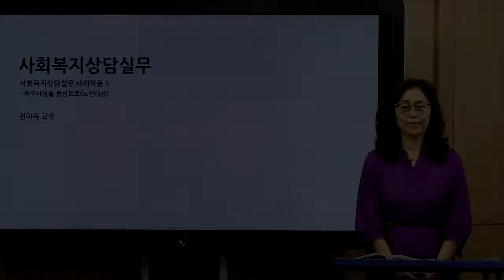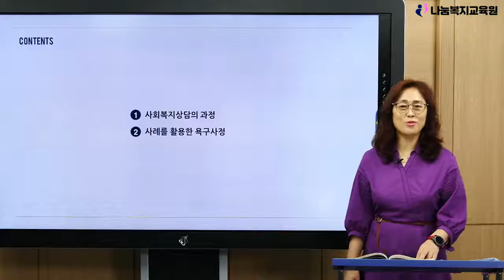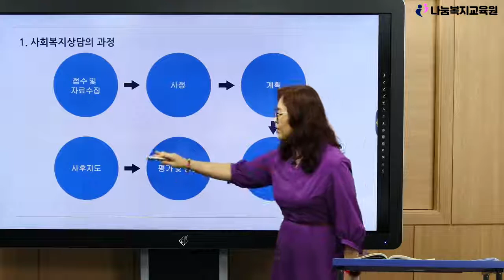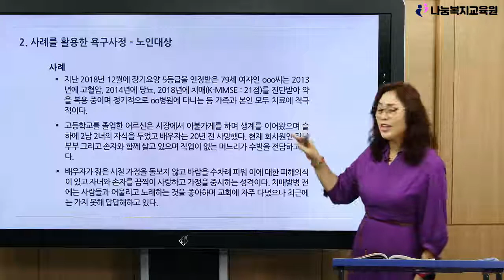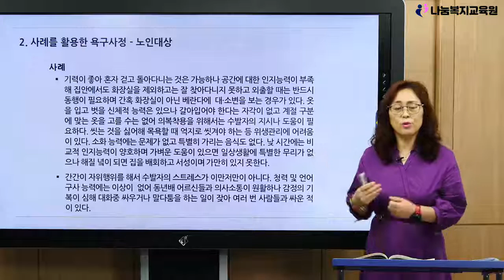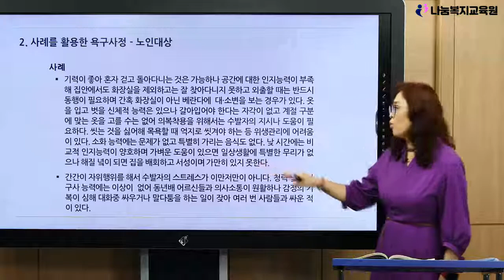사회복지상담실무 강의 제3강-나눔복지교육원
위 강의는 김형준 나눔복지교육원에서 확인 하실 수 있습니다.